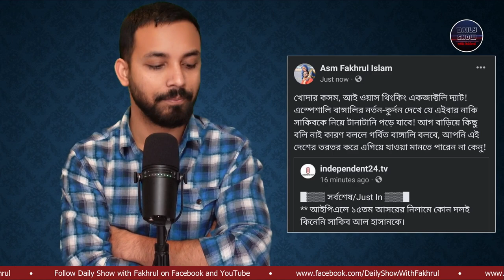480 | আইপিএলে এই প্রথম কোনো দল পেলেন না সাকিব আল হাসান! মুস্তাফিজ কোনোমতে পেলেন!